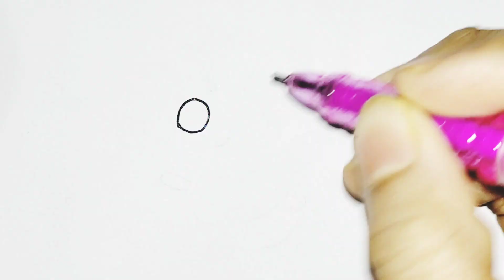How to draw a cute animal//cute animal drawing